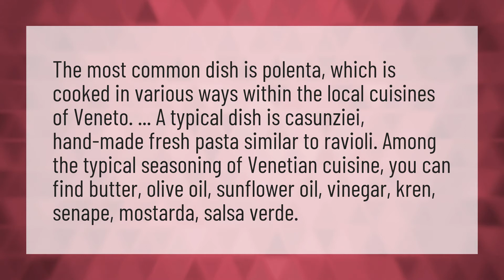What is traditional Venetian food?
Venetia • What is traditional Venetian food?